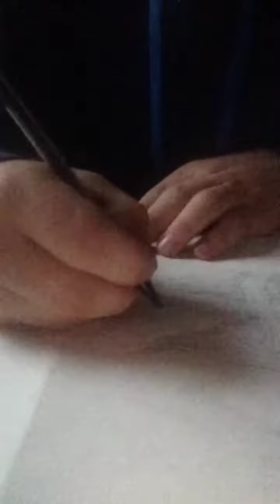Drawings | shout out | bottle flip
I most likely do another like this (null)